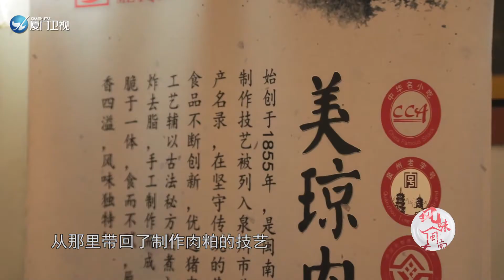【閩南通】龍湖豬油粕：肉質新鮮最為關鍵| 廈門衛視閩南通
簡介：清朝的時候，施德煥的曾祖父施修籠到浙江討生活，從那裡帶回了製作肉粕的技藝，在村裡開設了肉粕坊，此後這門技藝就一代代傳承下來，到他這一輩已經是第四代了。秉承傳統技藝，製作肉粕所用的豬肉都是精挑細選的。